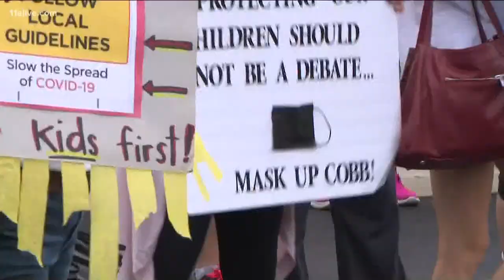Cobb County School District decides to keep masks optional, makes quarantine policy adjustments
The announcement comes as nearly 200 people were protesting outside of the school district's board meeting for different reasons.